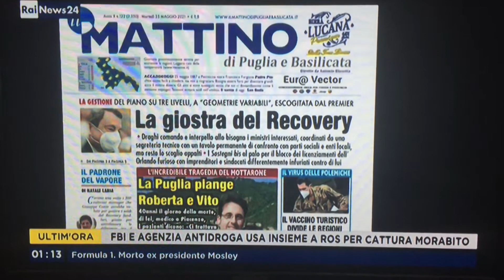Draghi e la giostra del Recovery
Lui comanda, i ministri vengono interpellati alla bisogna coordinati da una segreteria tecnica e un tavolo permanente con enti locali e parti sociali. Questo la gestione congegnata dal presidente del Consiglio per la concretizzazione dei progetti miliardari del piano di ripartenza. Sulla nostra prima pagina di oggi, 25 maggio, nella rassegna stampa di RaiNews24 condotta da Pierfrancesco Pensosi su Rainews